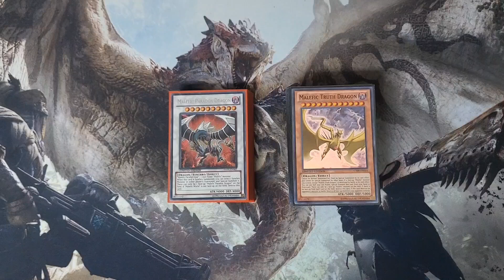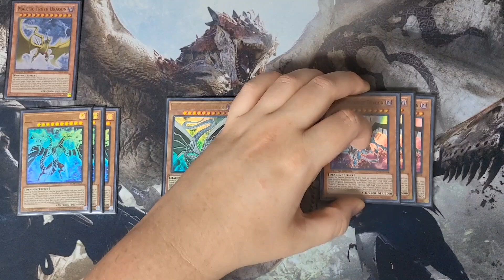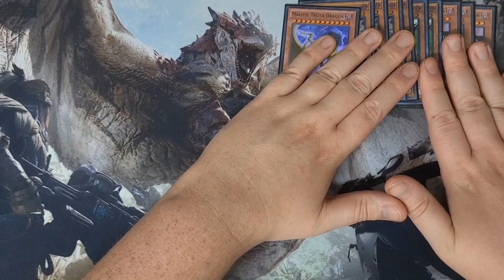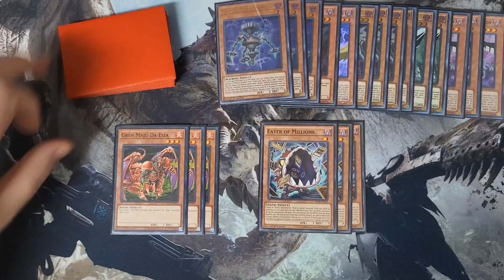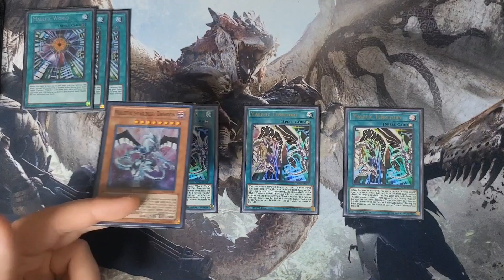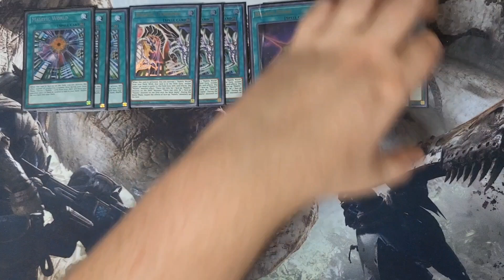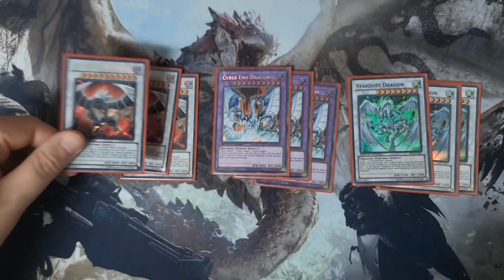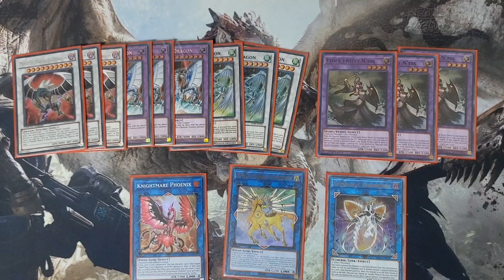SEARCH FOR TURN?! | Malefic Deck Profile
You can deny what i say. You can deny reality, but when it all comes crashing down! You can never deny the TRUTH. Show him why he can't stop his demise. Destroy it all!

From the distant future, Paradox has returned with vengeance! Through destruction comes the strength of the Malefic dragons!